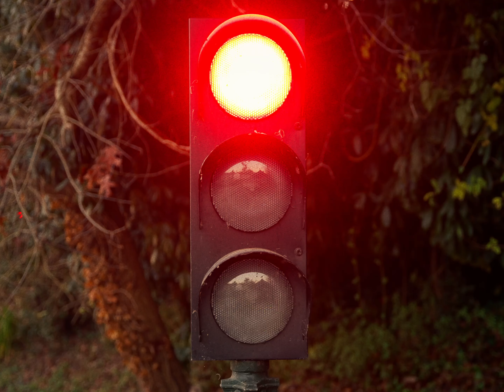L'ABRIBUS | Nikon Film Festival [FR/ENG]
🎥 L’ABRIBUS réalisé par Jules Porier
Sélection officielle Nikon Film Festival 2024

SYNOPSIS
Aujourd'hui, il attend. Ou peut-être hier, je ne sais pas… On vient lui rendre visite ? Cela ne veut rien dire. C’était peut-être hier.

NIKON FILM FESTIVAL
Le Nikon Film Festival est un événement gratuit et ouvert à tou(te)s qui encourage la création vidéo et favorise l’émergence de nouveaux talents du cinéma à travers un concept unique.

AVERTISSEMENT
L'espace dédié aux commentaires vous permet de partager librement vos impressions et d'échanger autour des films que nous diffusons. Nous rappelons toutefois qu'il est nécessaire de conserver en toute circonstance un comportement respectueux. Tout manquement à ces règles de courtoisie pourra donner lieu à des sanctions et/ou des poursuites. Les propos et les idées défendues dans les films relèvent de la responsabilité de l’auteur dans sa liberté d’opinion et de créativité, ils n’engagent Nikon d’aucune façon.